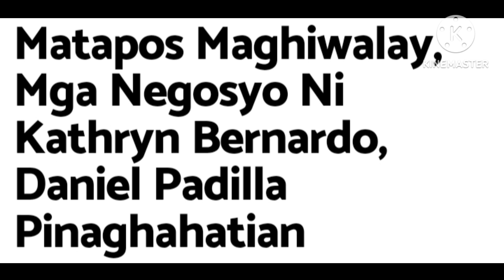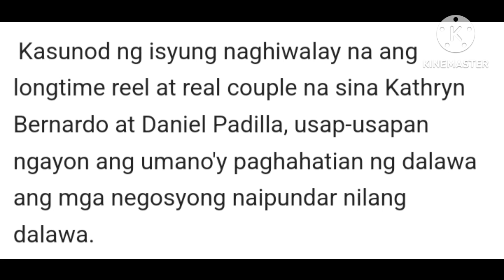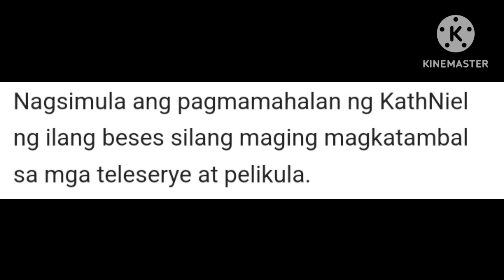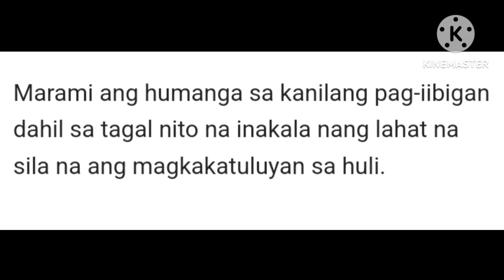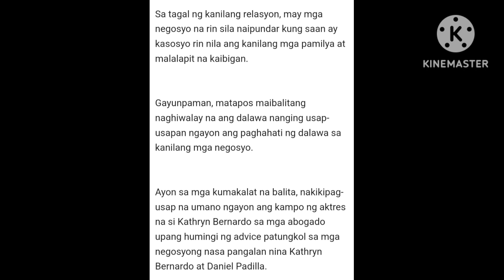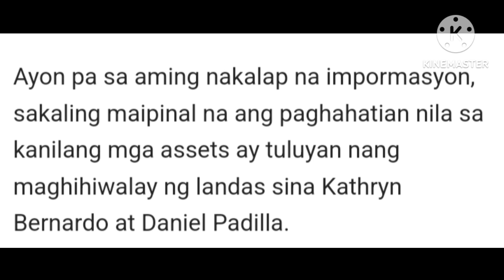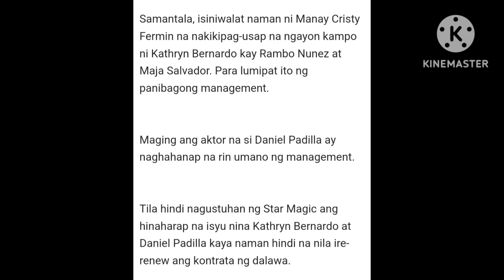MATAPOS MAGHIWALAY MGA NEGOSYO NI KATHRYN BERNARDO, DANIEL PADILLA PINAGHAHATIAN!